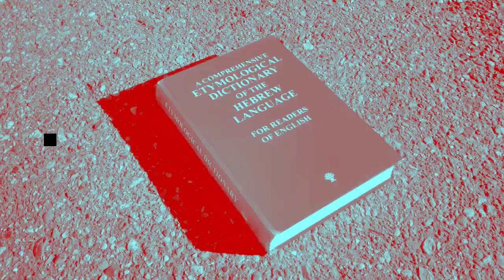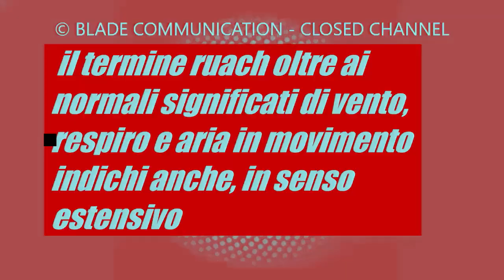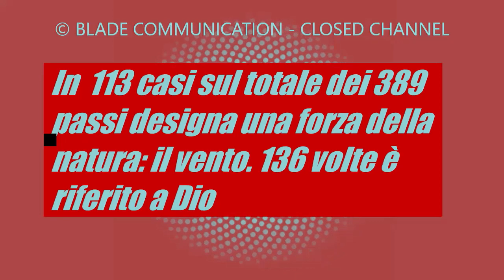Rùach - IL FLUIDO MATERIALE DELLA VITA: Ma Rùach significa ''SPIRITO SANTO'' ?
Dr. Giuseppe M. Cuscito afferma che ''un eventuale aggiunta TEOLOGICA del concetto di SPIRITO nella bibbia non ha nessuna credibilità''.
Questa non e' una ''risposta academica basata unicamente sul testo ebraico, ma una risposta TEOLOGICA, che rispecchia pienamente il pensiero della teologia giudaico-cristiana, che considera affidabili per il vocabolo RUACH solamente questi due termini.
Ruach è un sostantivo ebraico femminile che viene tradotto al maschile.
Nel pensiero ebraico su quattro esempi biblici si fonda l'ipotesi di due significati per Ruach:
Genesi 2:7
1Re 19:11
Isaiah 11:2-3
Zechariah 4:6
1. Ruach indica UN MATERIALE FLUIDO CHE PUO DARE LA VITA, MA PUO ANCHE DISTRUGGERLA.
2.Ruach indica qualcosa che ISPIRA L'UOMO SPINGENDOLO IN UNA DETERMINATA DIREZIONE.
Nel testo ebraico, solo raramente corrisponde a ciò che noi comunemente chiamiamo SPIRITO.
La percentuale del vocabolo RUACH riferito a DIO, in tutte le scritture ebraiche è del 35%.
La teologia giudaica non considera RUACH come SPIRITO (ENTITA'), ma come ''ISPIRAZIONE DIVINA''.
Esempio: L’espressione ruach ha-qodesh, attestata in Isaia e nei Salmi, tradotta nelle bibbie giudaico-cristiane come “Spirito Santo” è indicata dalla teologia giudaica come “spirito del santo”.
Il vocabolo RUACH è presente nei testi ebraici con 17 significati diversi, considerati dal pensiero ebraico affidabili e perfettamente credibili tutti, proprio perché presenti nei testi ebraici con quei significati:
1. RESPIRARE.
2. ESPLOSIONE (inteso come DECOMPOSIZIONE di qualcosa).
3. ESSERE LARGO.
4. SPAZIOSO.
5. ALL'ARIA.
6. VENTILATO.
7. SPAZIO.
8. INTERVALLO.
9. VENTO.
10. BREZZA.
11. ARIA.
12. RESPIRO.
13. ANIMA.
14. SPIRITO.
15. PARTE.
16. UN QUARTO (inteso come UN QUARTO DEL PARADISO).
17. CORAGGIO.

Nel libro ''Il dio alieno della bibbia'', di Mauro Biglino, nel capitolo 2 intitolato RUACH, l'autore afferma che il vocabolo, oltre ai significati di vento, respiro e aria in movimento, indichi anche, in senso estensivo ''CIO' CHE VIAGGIA RAPIDAMENTE NELLO SPAZIO AEREO''.
Purtroppo, non c'è nessuna espressione nel testo ebraico in cui il vocabolo RUACH è usato per indicare un oggetto che viaggia rapidamente.
In tutti i passi delle scritture ebraiche, RUACH compare 389 volte ( 378 in ebraico e 11 volte in aramaico).
In 113 casi sul totale dei 389 passi indica una forza della natura: il vento. Per 136 volte è riferito a Dio e per 129 volte è riferito agli uomini, agli animali e agli idoli.

OPINIONE PERSONALE:
Basandomi su ricerche personali, considero affidabile il pensiero dell'ebraismo rabbinico: Credo che RUACH sia un FLUIDO MATERIALE CHE PUO DARE LA VITA.